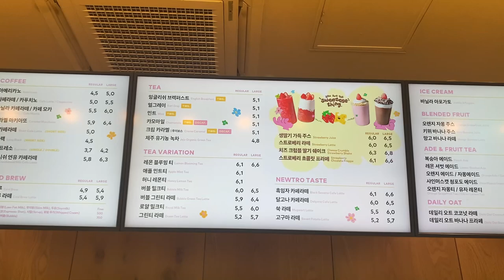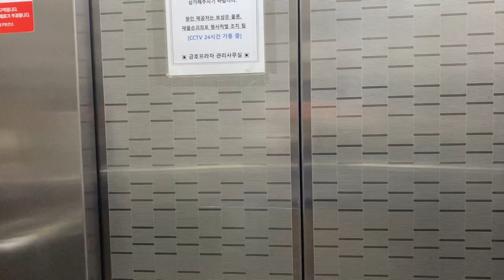✨Seoul life: cherry blossom, cafe, climbing ✨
Sometimes we just need to relax and take time for ourselves. Spring is here so I am trying to spend as much time outside. Enjoy a chill vlog ~